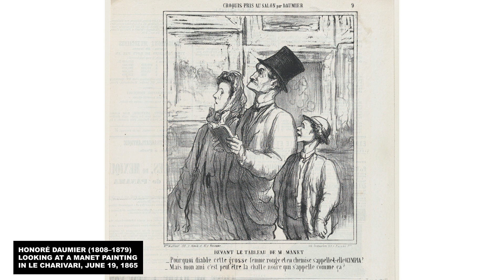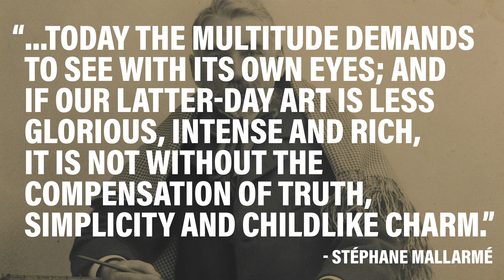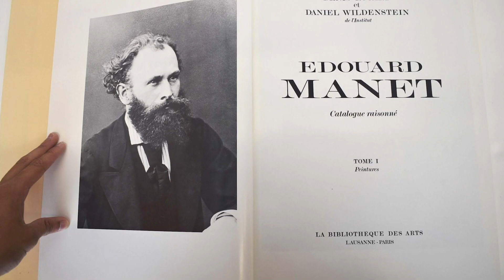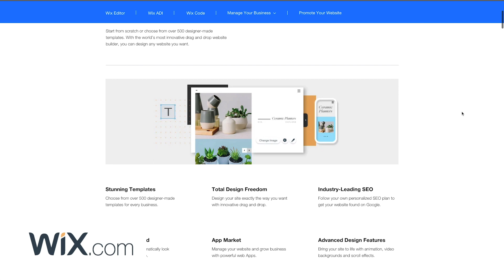Better Know Manet's A Bar at the Folies-Bergère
You've likely seen this glassy-eyed late 19th Century barmaid before, but what can we make of this painting today? Let's explore Edouard Manet's A Bar at the Folies-Bergère. to get started on your website!

Thanks to our Grandmasters of the Arts Vincent Apa and Indianapolis Homes Realty, and all of our patrons, especially Bronze Bond, Patrick Hanna, M12 Studio, and Constance Urist.